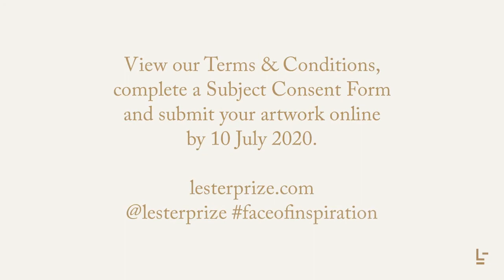The Lester Prize | Illumine Alumni - Ep 09 Doreen Chapman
THE LESTER PRIZE | ILLUMINE_ALUMNI COLLECTION
Shining a light on our celebrated finalists: we explore what motivates them to make art, the stories they tell and the themes they pursue.

Ep 09
Artist Name: Doreen Chapman
Finalist: 2019
Artist quote: “Doreen Chapman is a non-verbal Martu artist. She lives between the remote communities of the vast East Pilbara. Growing up in various communities, Chapman learnt to paint with her mother, distinguished painter Maywokka May Chapman. She first exhibited with Martumili Artists in 2010, and has been a frequent presence at FORM’s Spinifex Hill Studios since 2013.

Chapman’s trademark pastel palette, use of expressive, rapid brushwork., and playful approach to narrative strike a unique balance between traditional and modern Aboriginal life.”

Feel inspired to enter the Prize this year? This is your chance to win a part of $75,000 in cash and prizes. View our Terms & Conditions, complete a Subject Consent Form and submit your artwork online by 10 July 2020

Feature Artwork | Doreen Chapman Untitled 2019. Acrylic on canvas, 122 x 122 cm
Cover Artwork | Andy Quilty Winston (detail) 2018. Graphite on Arches paper, 133 x 112 cm
Photography | Courtesy of Spinifex Hill Studio